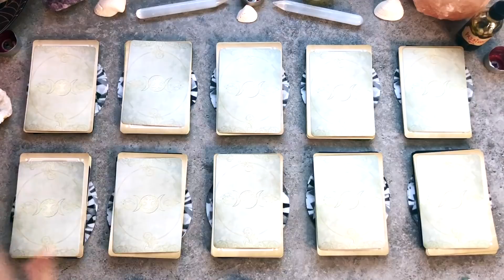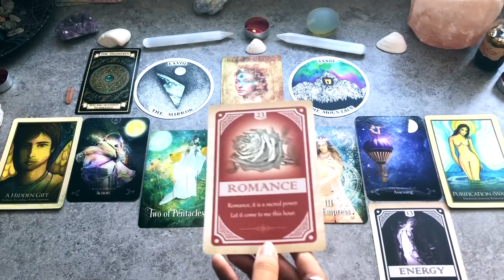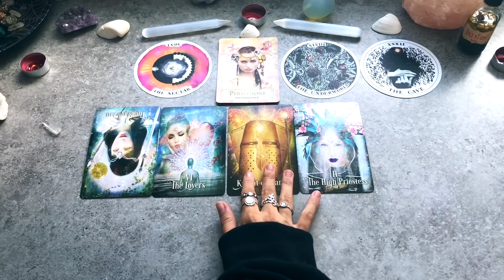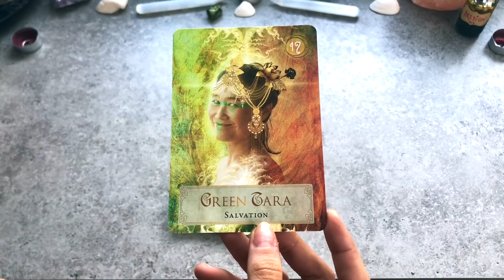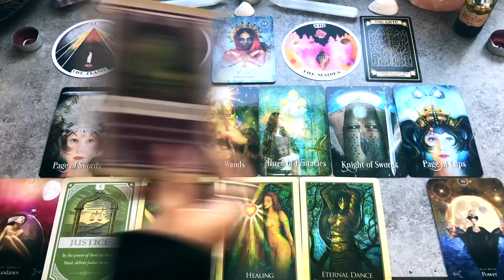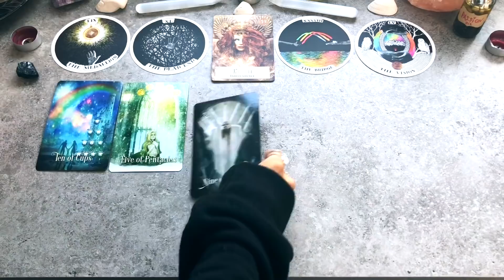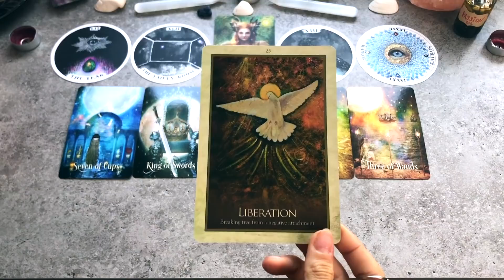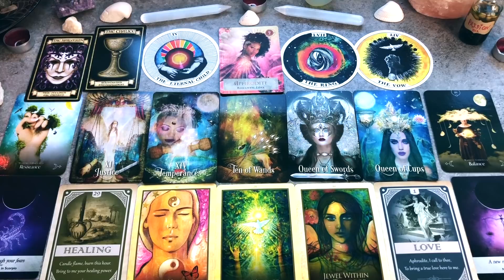Which Goddess Has A Powerful Message For You?🌺PICK A CARD🌙 Timeless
Pick A Card & Find Out What Goddess Has a Powerful Message for you!

✨Timestamps✨

🌼Pile 1: 1:41
🌙Pile 2: 20:30
🌾Pile 3: 33:28
🌏Pile 4: 46:16
🌱Pile 5: 55:40
⚡️Pile 6: 1:07:27
🔥Pile 7: 1:18:18
🥀Pile 8: 1:29:59
🌬Pile 9: 1:43:18
🌺Pile 10: 1:57:22

*If you picked pile 9, apparently I have confused that goddess (I don’t want to spoil who it is in case you haven’t seen yet), with another goddess! Some is correct but some is confused with someone else🤦🏻‍♀️. Either way, she was calling to me & I still stand by the rest of the pile! It’s one of my favs! I am still learning about mythology & the goddesses so thanks for baring with me!

-SOULOLOGY Online Course (soul alignment, spiritual development), Extended Bonus Readings, Weekly 1 Question Readings & More!

 Decks Used:
Goddess Power Oracle
Wild Unknown Archetype
Tarot of Enchanted Dreams
Queen Of The Moon Oracle
Gaia Oracle
Madame Endora Cards
Magical Spell Cards